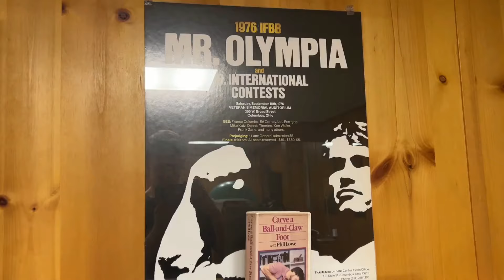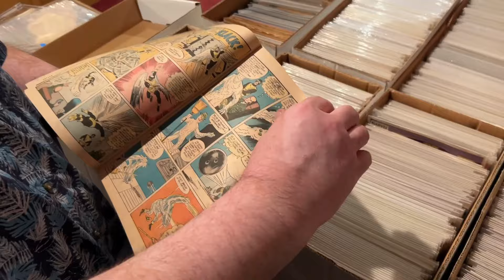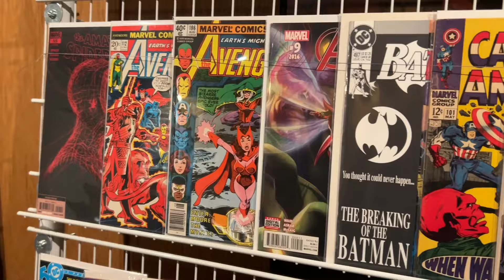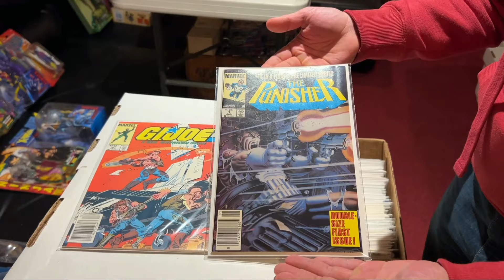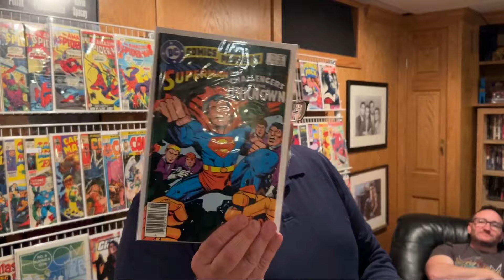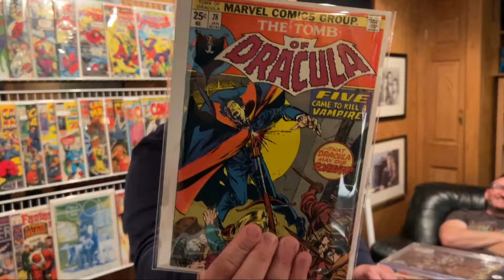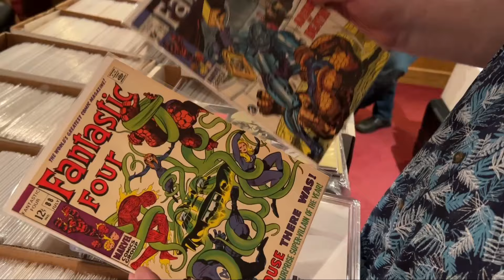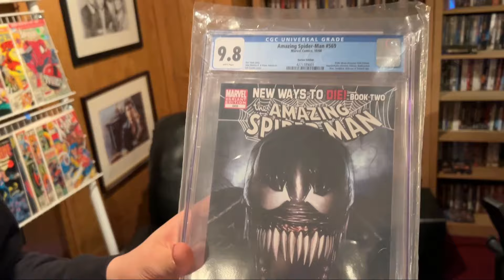I GOT MY HANDS ON A $5,000 X-MEN #1 / SCOTCH TASTING / / Chasing MY Comic Book Grails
My Comic collecting is just getting started!

My Links!!!

eBAY!

FEEL LIKE BUYING ME A COFFEE OR A COMIC?

AOK's and Mail can be sent to
Will Depault
P.O.Box 341